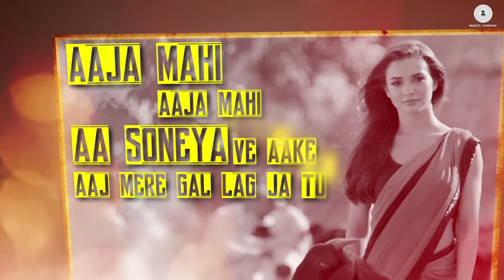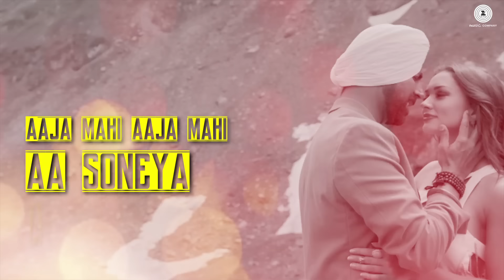Mahi Aaja Unplugged Lyrical - Arijit Singh | Singh Is Bliing | Akshay Kumar & Amy Jackson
Presenting the lyrical version of Mahi Aaja Unplugged sung by Arijit Singh from 'Singh Is Bliing' starring Akshay Kumar & Amy Jackson.

Artist / Composer - RDB Rhythm Dhol Bass
Lyrics - Harjog Singh RDB
Singer - Arijit Singh
Courtesy Untouchable Records and RDB publishing
Star cast - Akshay Kumar & Amy Jackson

Set Mahi Aaja Unplugged Ft. Arijit as your callertune - SMS SIB18 to 54646
Set Udati Patang Meri - Mahi Aaja Unplugged Ft. Arijit as your callertune - SMS SIB19 to 54646

Web links:
Mahi Aaja Unplugged Ft. Arijit
Udati Patang Meri - Mahi Aaja Unplugged Ft. Arijit

BSNL North /West  BT 3786814 to 56700
BSNL South /East  BT 6616420 to 56700

BSNL North /West  BT 3793343 to 56700
BSNL South /East  BT 6616421 to 56700

Banner - Pen India Ltd & Grazing Goat Pictures LLP
Producer - Ashvini Yardi
Director - Prabhudheva